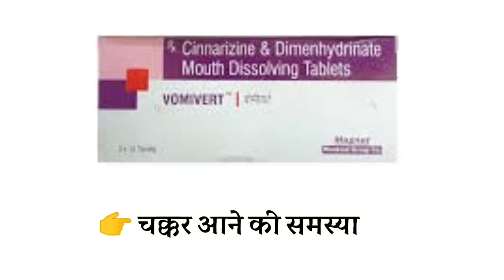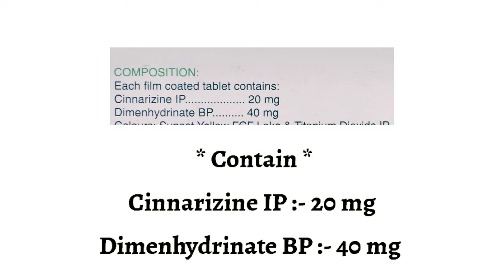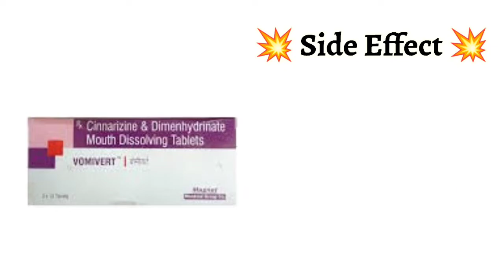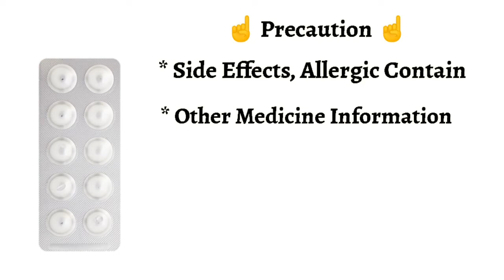Vomivert Tablet Uses | Price | Composition | Dose | Side Effects | Review | in Hindi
This video is all about Vomivert tablet, its uses, side effects, ingredients, price, dose, precautions and how to take, full detail in hindi

Vomivert Tablet | चक्कर आने की समस्या | use and side effect full hindi reviews

Lllllllllllllllllllllllllllllllllllllllllllllllllllllllllllllllllllllllllllllllllllllllllllllll

Vomivert Tablet Uses in Hindi Vomivert Tablet Use in Hindi Vomivert Tablet Kis kaam aati hai Vomivert Tablet Review Vomivert Tablet Use Vomivert Tablet Side Effects Vomivert Tablet Dose

Lllllllllllllllllllllllllllllllllllllllllllllllllllllllllllllllllllllllllllllllllllllllllllllll

Lllllllllllllllllllllllllllllllllllllllllllllllllllllllllllllllllllllllllllllllllllllllllllllll

Lllllllllllllllllllllllllllllllllllllllllllllllllllllllllllllllllllllllllllllllllllllllllllllll

Lllllllllllllllllllllllllllllllllllllllllllllllllllllllllllllllllllllllllllllllllllllllllllllll

Lllllllllllllllllllllllllllllllllllllllllllllllllllllllllllllllllllllllllllllllllllllllllllllll